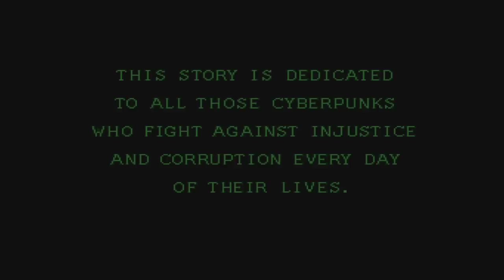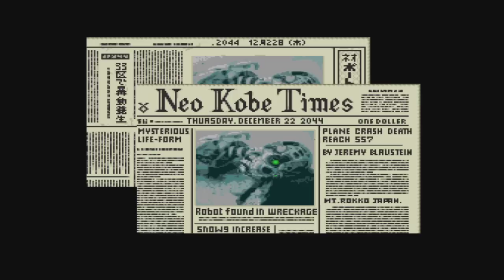Snatcher Intro (Sega CD/Mega CD) English HD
The English intro to Snatcher on the Sega CD/Mega CD in HD.

I will be uploading an act based play-through of this over Christmas as this game is set over the festive period.

Some parts have been altered to take into account the wide-screen format.